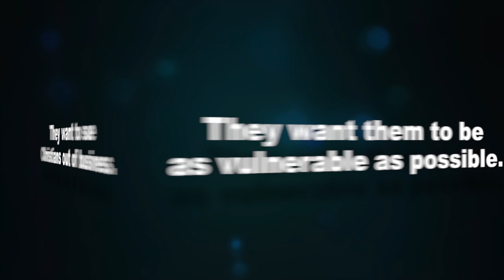Pointless Talking Points | Stoplight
Are you as mystified as we are by the hollow talking points against Indiana's Religious Freedom law? Stuart Shepard reveals why the points are pointless -- and then shares what it's really all about.